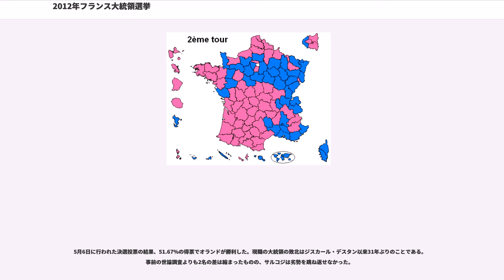2012年フランス大統領選挙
2012年フランス大統領選挙

2012年フランス大統領選挙（2012ねんフランスだいとうりょうせんきょ）は、フランス第五共和政における10回目のフランス大統領選挙である。2012年5月16日に任期満了するニコラ・サルコジ大統領の後継大統領を選ぶ選挙である。

1回目の投票は4月22日で、過半数を獲得する候補者がいなかったため、5月6日に上位2名による決選投票が執行された。この結果、フランソワ・オランドが当選した。任期は、2017年までの5年間である。

18歳以上のフランス国民には大統領選挙の被選挙権資格があるが泡沫候補を防止する観点から、大統領選挙立候補者には最低でも500名の推薦人（市町村長、欧州議会議員、国会、地域圏議会等の議員）署名を提出することが求められる。

3月16日までに提出された推薦人署名が有効であるか否かを確認した後、3月19日の憲法会議で10名が正式に候補者として認定された。右派与党・国民運動連合を離脱し、新党「共和国連帯」を立ち上げたヴィルパン元首相も立候補を表明していたが、立候補に必要な500名の推薦が集まらず断念した。極右・国民戦線のルペン党首も推薦人集めに苦労したが、期日ぎりぎりで立候補に漕ぎ着けた。

最終的に立候補が認められた立候補者10名は以下の通りである。

4月22日、第1回投票が行われ、社会党のオランドが1位となり、現職のサルコジ大統領は2位に留まった。しかし、オランドの得票率は28.63%で過半数には達しなかったため、オランドとサルコジの上位2名が決選投票へと進んだ。

5月6日に第2回投票が行われた結果、オランドが51.67%の得票で初当選し、1995年に退任したフランソワ・ミッテラン以来17年ぶりとなる社会党の大統領が誕生する運びとなった。

! rowspan="2" | 候補者
! rowspan="2" | 所属政党
! colspan="2" | 第1回投票
! colspan="2" | 第2回投票
! 得票数 !! 得票率 !! 得票数 !! 得票率
! align="left" colspan="2" | 投票総数
! align="right" | 36,584,399
! align="right" | 100.00
! align="right" | 37,016,309
! align="right" | 100.00
! align="left" colspan="2" | 有権者数（投票率）

欧州金融危機にあえぐ中、雇用・経済対策が主な争点となった。財政規律を図り緊縮路線を打ち出すサルコジ陣営に対し、雇用の拡大や公共投資を重視するオランド陣営が真っ向から対立。ユーロ圏における大国の大統領選なだけに、その結果はヨーロッパ全土に大きな影響を与えるとして注目された。

また、サルコジ政権に対する信任投票としての意味合いも強い。サルコジ政権下で失業率が10%にまで達したことに対し、有権者からの反発は強い。野党側も「失業率を5%以下に下げるとした公約に違反する」と批判した。

サルコジ個人の大統領としての資質も大きな争点となった。品格に欠ける言動や、庶民とかけ離れた派手な生活スタイルが度々マスコミから非難されていた。

フランスの世論調査期間「IFOP」が2012年1月に実施された序盤戦の世論調査では、社会党のオランドが1位で、現職のサルコジは2位に留まった。また、極右・国民戦線のルペンは3位、3度目の立候補となる中道派のバイルは4位となっている。サルコジとオランドの2名による決選投票を想定した調査でも、10ポイント近くオランドがリードという結果となった。またフランス共産党と左翼党などで構成される左翼戦線のメランション候補も、各種世論調査で10％以上の支持を集めている。

選挙期間中の3月にミディ＝ピレネー連続銃撃事件が発生し、治安対策が争点として浮上。
保守派として移民政策に厳しい対応を示していることや、事件の指揮を執る姿が積極的にメディアに露出したことが奏功し、事件後に行われた世論調査では、サルコジが支持率でオランドを逆転するケースが増えてきた。

一方、極左・メランションと極右・ルペンの支持率を合わせると、全体の約3割にも及んでいる。この背景には欧州金融危機による社会の閉塞感に対する打開策を見い出せない二大政党（国民運動連合・社会党）に対する不満が指摘されている。

第1回投票の結果、オランドが28.6%の得票で1位、現職のサルコジは27.2%で2位に留まった。一方、ルペンが...